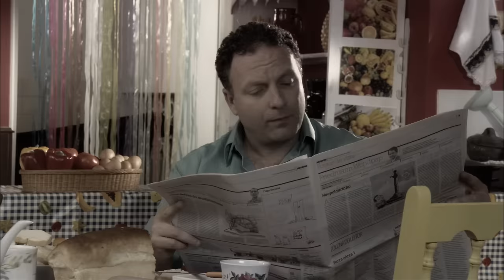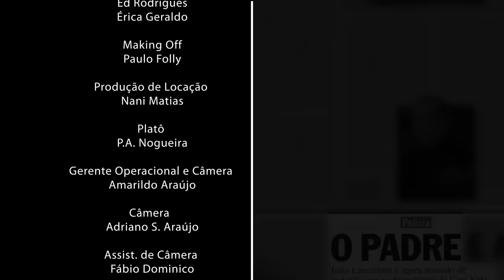Filme Sombra na Alma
Sinopse
Uma família brasileira de classe média, aparentemente normal, Uma mãe atenciosa e amorosa, um casal de filhos, uma menina e um menino que se dão muito bem, até que um segredo vem a tona: o pai um homem seco e insensível  abusa sexualmente de sua própria filha.

Classificação
16 anos

Ficha Tecnica

Elenco

Zé
André Rathunde
Ana
Maria Tereza Pujal
Graça
Ludmila Nascarella
Luiz
Paulo Hey

Direção
Costa Rebelo

Roteiro
Irene Cereja

Fotografia
Felipe Meneghel

Produção Executiva
Rodi Camargo

Ricardinho Lima

Zenor Ribas

Montagem
Costa rebelo

Finalização
André Ricardo Brunetta

Trilha Sonora
Lauro de Castro

1ª Assist. de Direção
Kelly Bill

2ª Assist. de Direção
Magda Joele

Nani Matias

Câmera Man
Adriano S. Araújo
Amarildo Araújo

Preparação de Atores
Rodrigo Cavalheiro

Maquinista
Luciano Oliva (Coqueiro)

Eletricista
Marco Azevedo

Cenotécnico
Hilton Araújo

Figurino
Nena Gusso

Apoio
Salsa ou Getz
Trovata Tratoria
Padaria América
Loc All

Um projeto
Chama Luz Filmes

Produtora Associada
Artlux

Realização
Filme Center